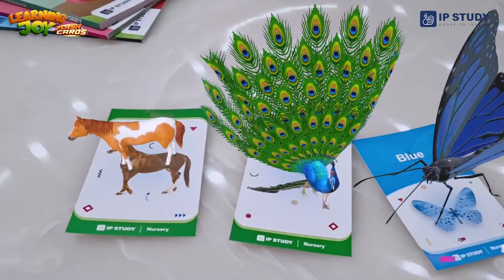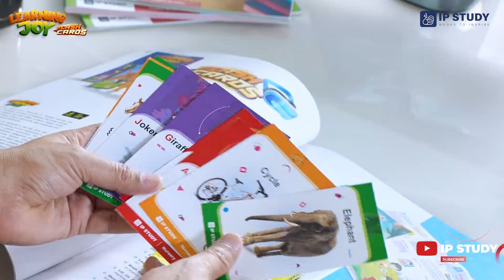Learning Joy - AR Enabled Flash Cards by IP Study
Learning Joy Flash Cards are not just ordinary flash cards. They are AR enabled, which means they can bring the images to life using augmented reality technology.

With Learning Joy Flash Cards, you can make your pre-primary kids interact with the letters, numbers, colors, shapes, animals, and more in a realistic and immersive way. You can watch them learn and play with the 3D models, animations, and sounds that pop up from the flash cards.

All you need is a smartphone or tablet, and the free Learning Joy app. Learning Joy Flash Cards are the ultimate way to make learning fun and exciting for you and your kids.

Watch this video to see how you can use these flash cards to create amazing Augmented Reality experiences for your kids.

Video Credits
Producer: Divyansh Pandey
DOP: Mayank Binjola & Aatif Chaudhary
Editing: Aatif Chaudhary
VO: Soma Dutta
Graphics: Rupesh Kumar
Artist: Poorva Choudhary

֎ The stories in this collection are published by Ingenious Press